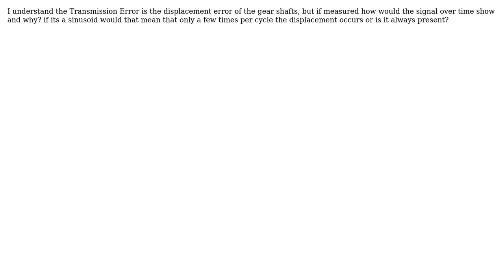Engineering: What is the Gear Transmission Error and How would a Signal Analysis look?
With thanks & praise to God, and with thanks to the many people who have made this project possible! | Content (except music & images) licensed under CC BY-SA | Music | Images & others | With thanks to user spe4ker user Daniel K and the Stack Exchange Network Trademarks are property of their respective owners. You are responsible for your own actions.